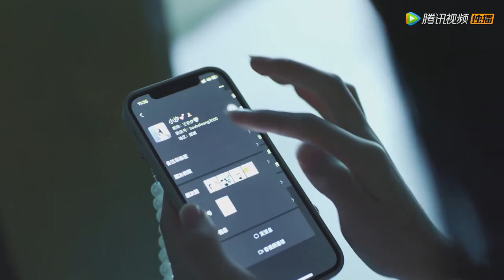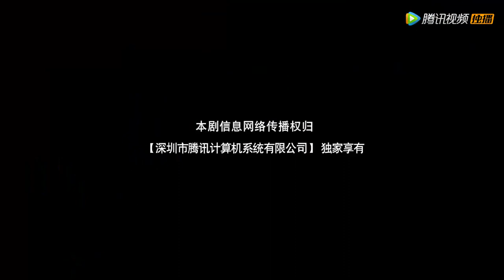ENG SUB【My Dear Poseidon】EP22 | The Poseidon Has To Gain Energy By Kissing His Fiancee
【Synopsis】On the day that Chen Xi broke up with her boyfriend, she accidentally knocked down Ao Chen, the future sea god who had come to find the destined person, and the two began to live together by accident. Then, the two hearts gradually approached each other, and Ao Chen firmly believe that Mu Chenxi was his miss right, but the unexpected test quietly arrived at this time.
【Starring】Liu Yang, Wang Chuyi, Xiong Xianda